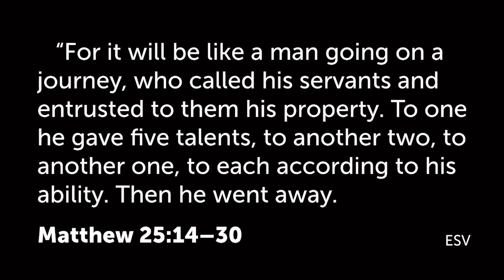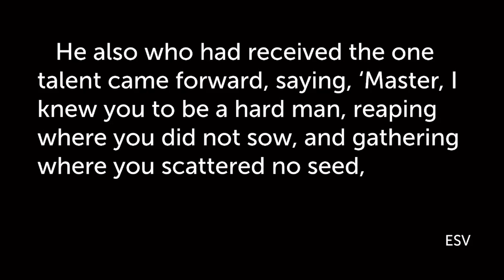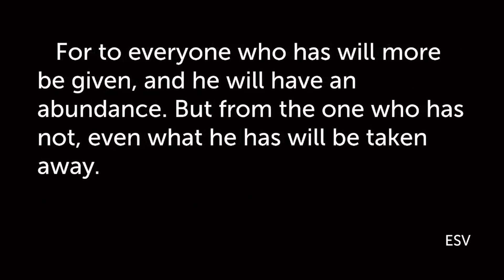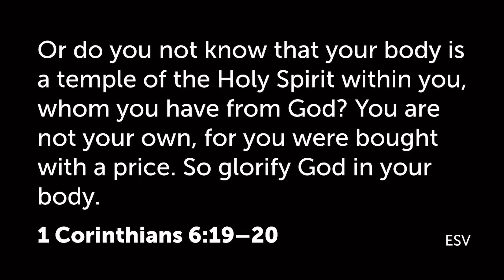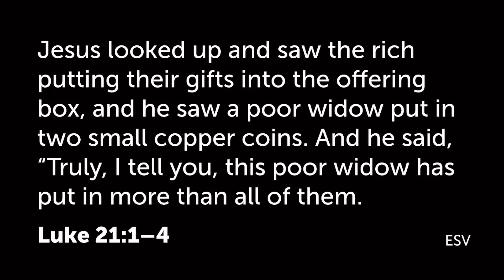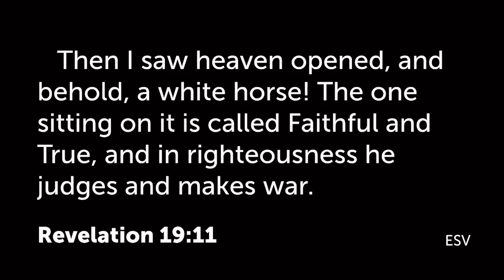The Fruit of Faithfulness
Squeezed week 7 The Fruit of Faithfulness Matthew 25